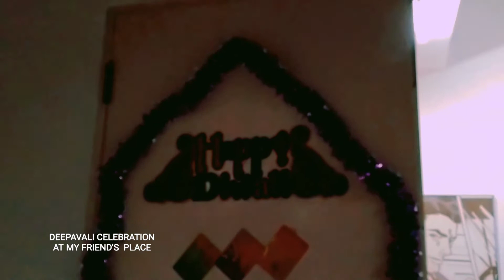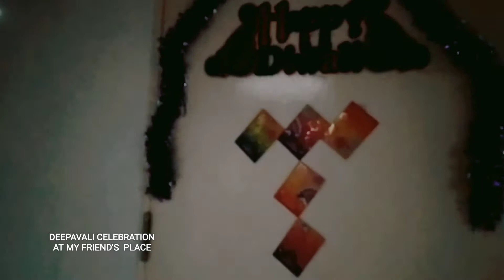DEEPAVALI CELEBRATION AT MY FRIEND'S PLACE....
NOV15,2020AD SUNDAY

EAT , DRINK,AND BE MERRY. LOVE THIS CELEBRATION , I REALLY APPRECIATE AUNTIE'S KINDNESS AND DEDICATION TOWARDS THIS party/celebration.thanks for inviting me.